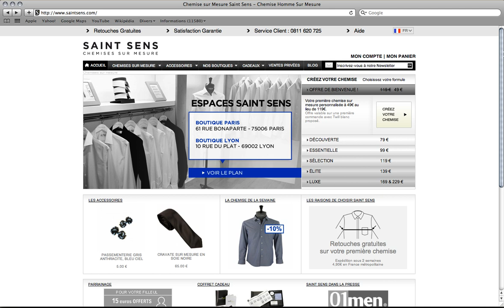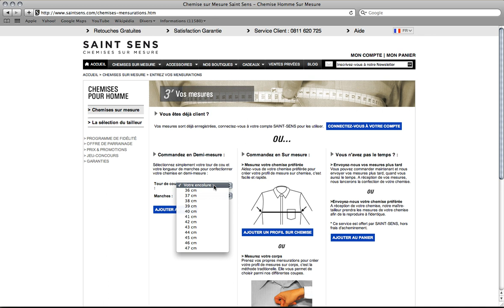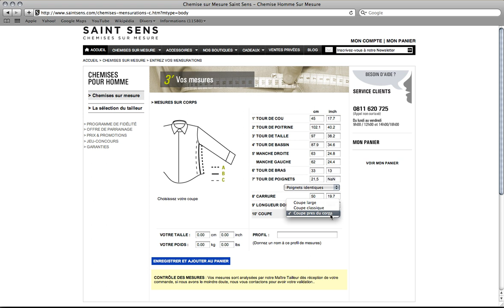Commander sa chemise sur Mesure sur Saint Sens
découvrez en vidéo comment commander votre chemise homme sur mesure directement en ligne.